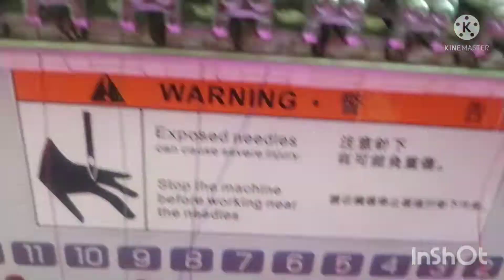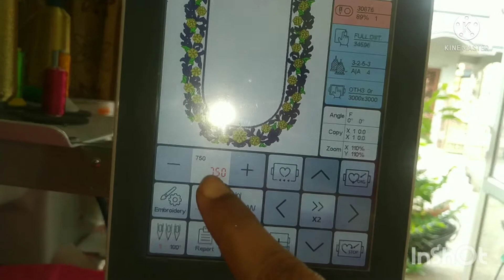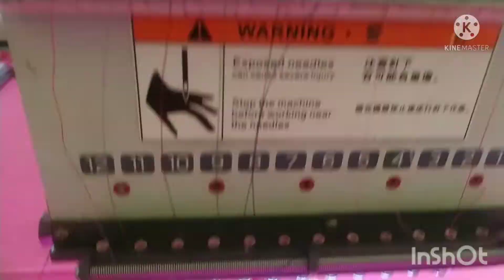Computer Embroidery లొ zari Thread వాడుతున్నార.అయితే ఈ Tips follow అవ్వండి.